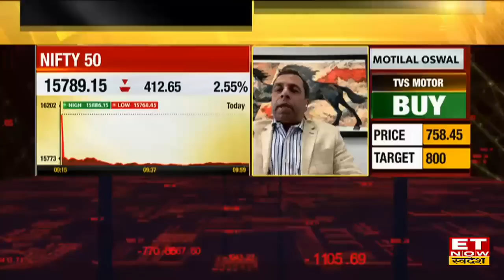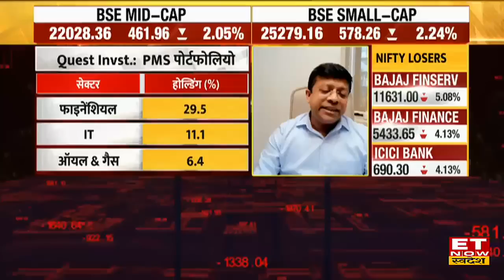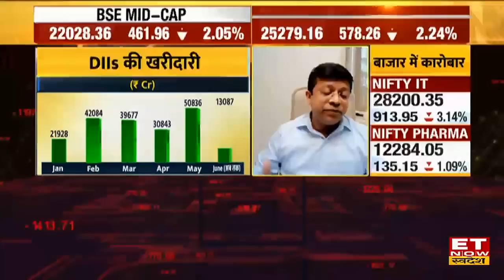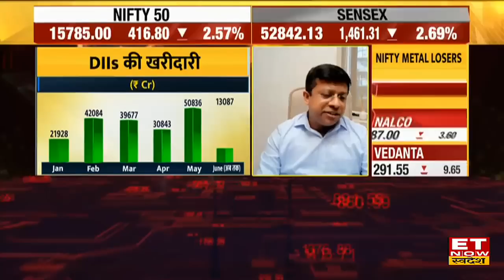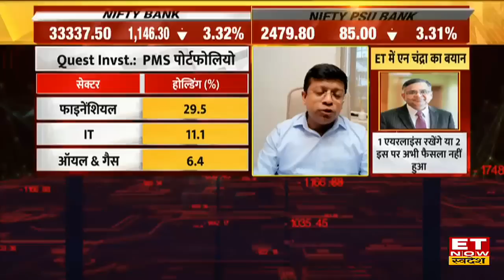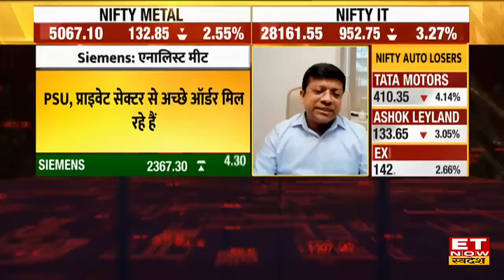Ajay Srivastava & Aniruddha Sarkar की बाजार में आई गिरावट के बाद कौन से Sector पर है निवेश की सलाह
Ajay Srivastava Outlook On Investment & Market Crash | Quest Investment CIO Aniruddha Sarkar Outlook On Market Crash | Share Market News | ET Now Swadesh
बाजार के दिग्गज अजय श्रीवास्तव और अनिरुद्ध सरकार ने बाजार में आई गिरावट पर चर्चा में बताया कि, बाजार अब शायद नए बॉटम बनाने की ओर बढ़ रहा है। साथ ही निवेशकों को मौजूदा समय में उस क्षेत्र में निवेश करना चाहिए, जहां थोड़ा सुरक्षित रहने का माहौल हो। बाजार में कम समय के लिए बाउंस बैक देखने को मिल सकता है। जानें दिग्गज किन सैक्टर और स्टॉक में निवेश के लिए दे रहे हैं राय।